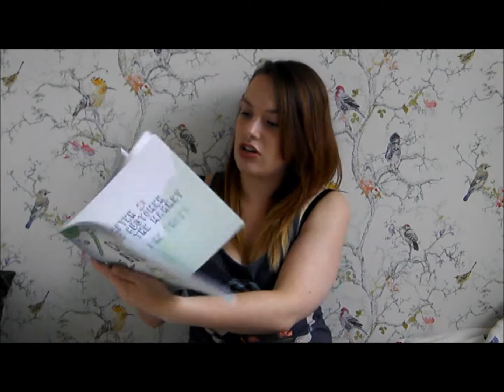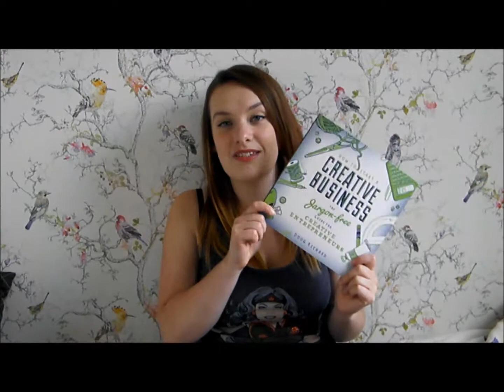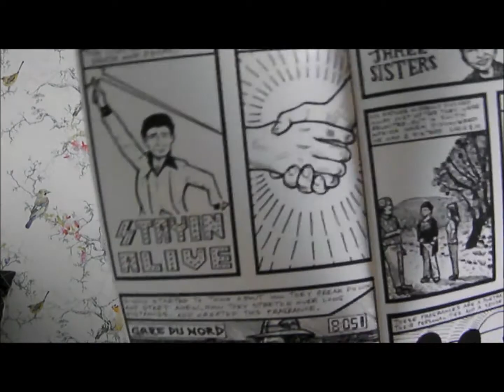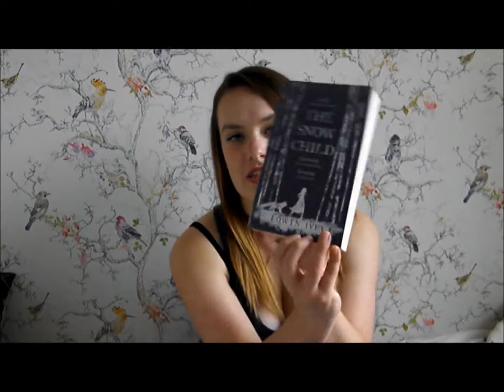Books I've been reading: August 2014 // Geek Gets Glam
Hello! Check out what I've been reading this month...

August 2014:
- How to Start a Creative Business: the jargon-free guide for creative entrepreneurs - Doug Richard
- Gorilla Perfume Comic #2
- Slaughterhouse 5 - Kurt Vonnegut
- The Snow Child - Eowyn Ivey